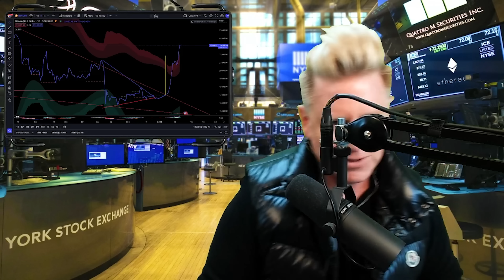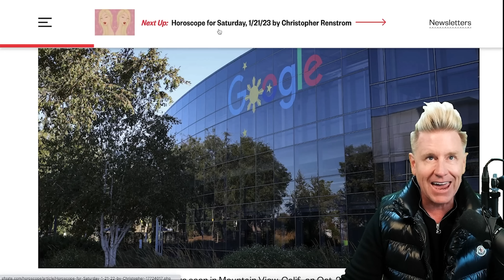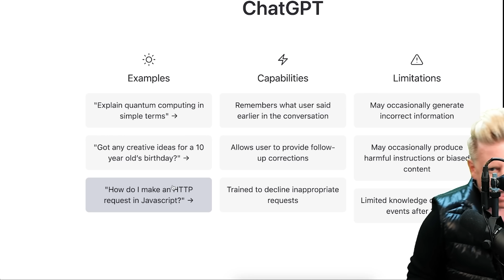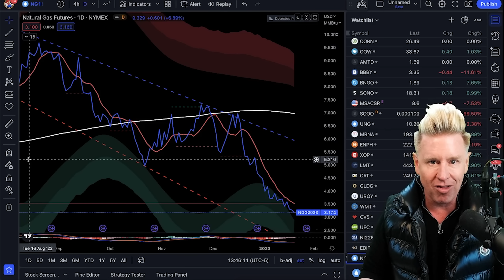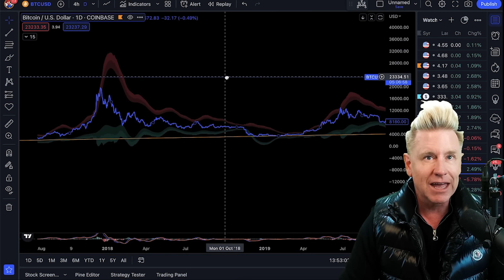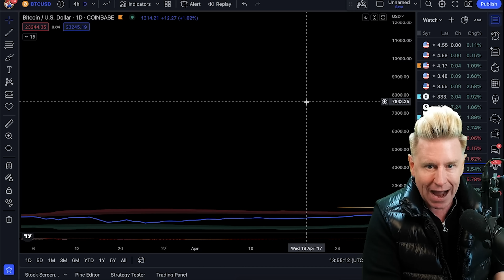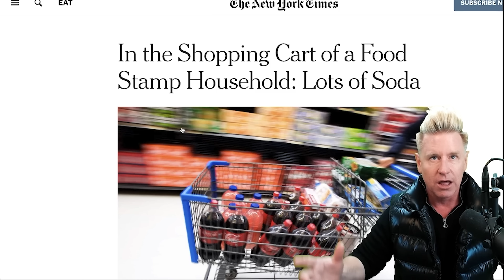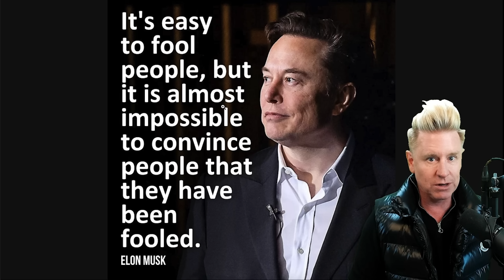Now It's Too Late! It's Happening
🚨 *NEW* Make Money In A BEAR MARKET! ONLY $300

🚨 CRYPTO & STOCK UNIVERSITY COURSE! New Year Deal